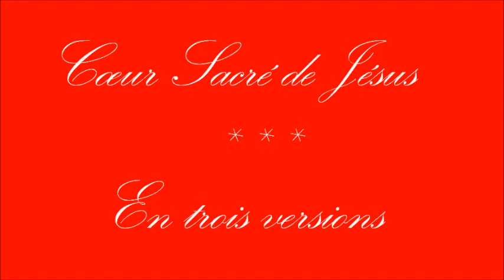Cœur Sacré de Jésus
Que votre règne arrive !
Je crois en votre amour pour moi !
J'ai confiance en vous !

Prière fondée sur les promesses du Sacré-Cœur faites à Sainte Marguerite-Marie

Gilbert Chevalier
l'Aveugle-Vendéen
(31/10/2014)